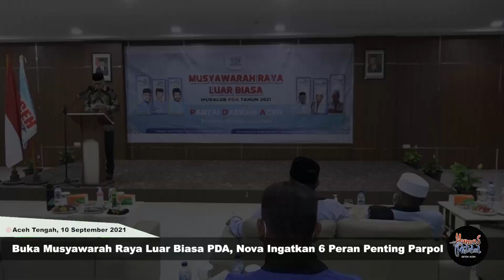Buka Musyawarah Raya Luar Biasa PDA, Nova Ingatkan 6 Peran Penting Parpol